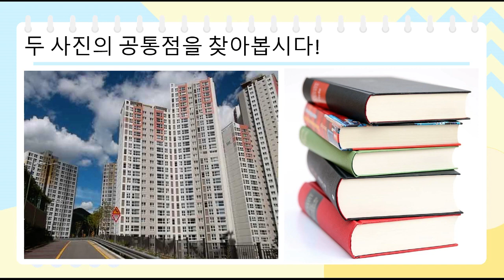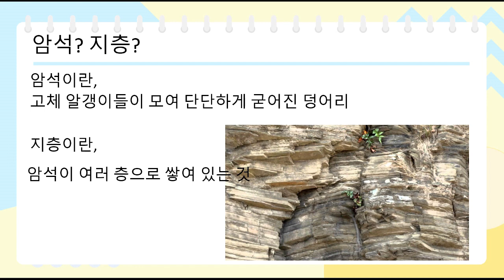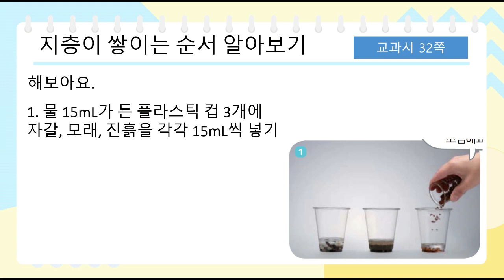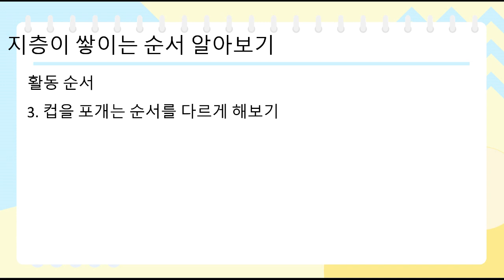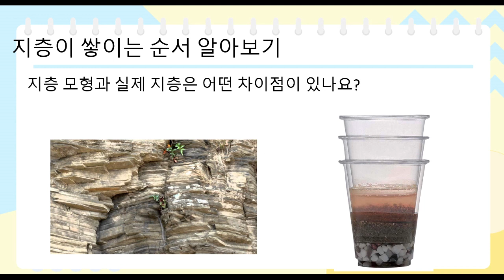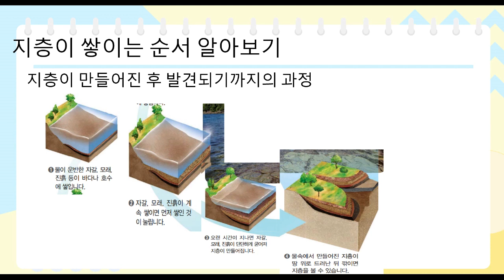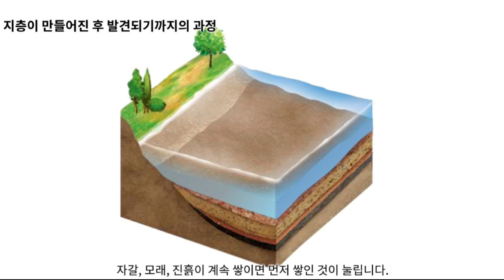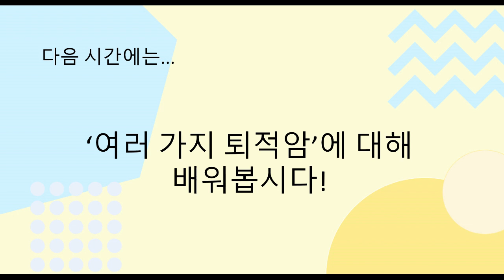[천재교과서] 과학 4학년 1학기 2단원 3차시 31-32쪽 층층이 싸이는 지층